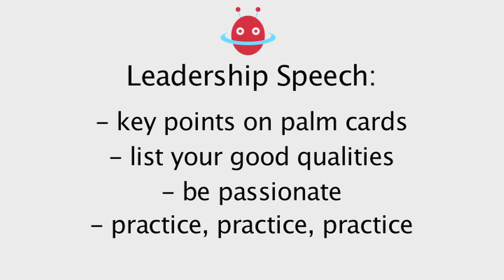How to be a leader for kids - Part Two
Harvey is an alien stranded on a deserted island in the Pacific.
In this video Harvey receives tips on how to effectively deliver an oral presentation to an audience of his peers.